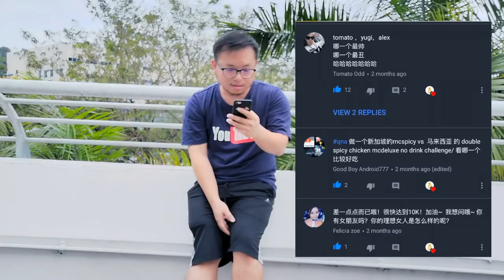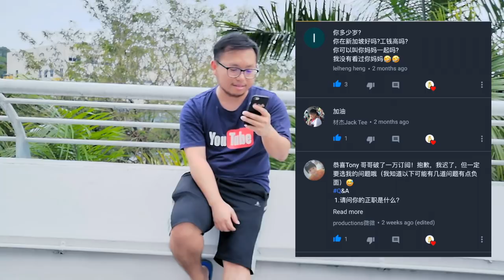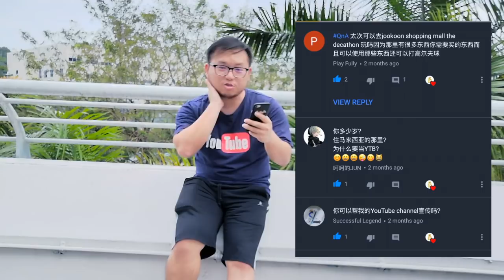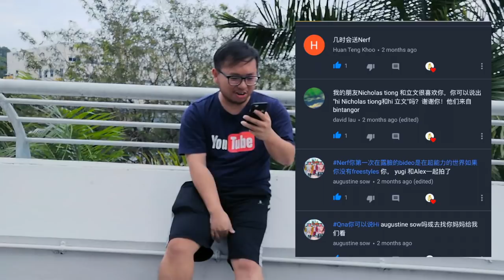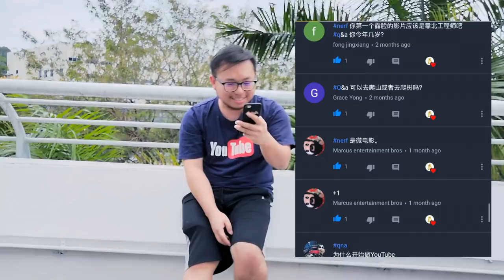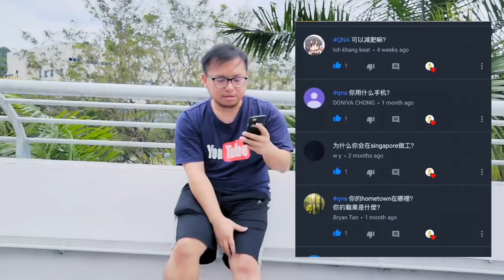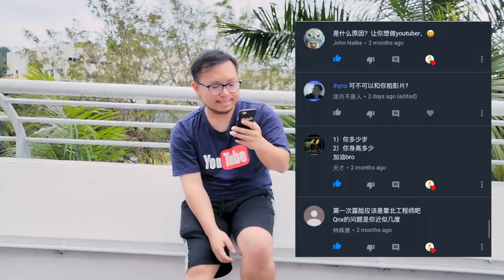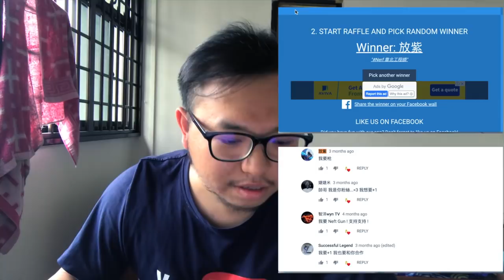回复Q & A来了 10K Q&A 粉絲留言 感谢超人们 留言 Nerf Gun 幸運大抽獎终于揭晓了！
劇情綱要：
大家好，我是Super Yong，歡迎收看东利王国影业 DONGLI DOMAIN PICTURES。就是要play

【微电影 】真人真事改编 学生的成长时代 Non-Stop人生【NSIT Academy 带你超越】永不放弃的坚持 永无止境的前进（最烂学生 也能成为行业中的冠军）

赞   留言  分享